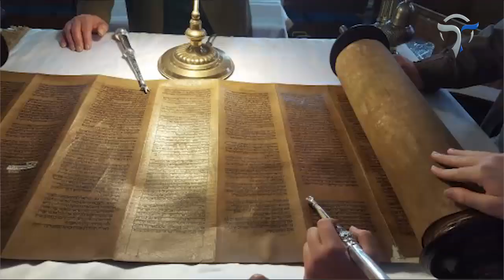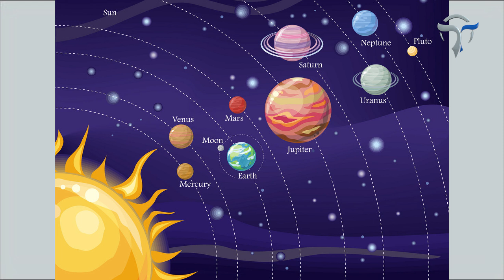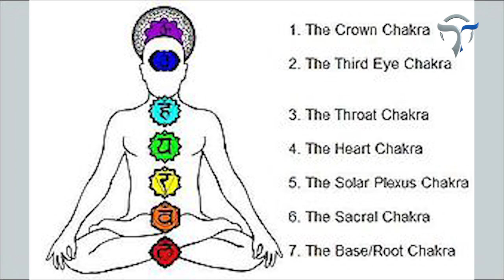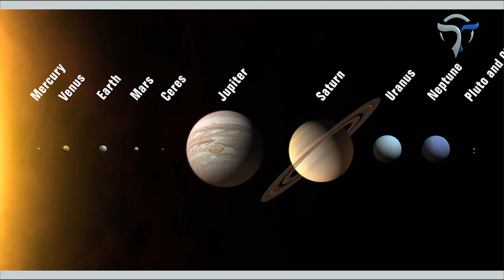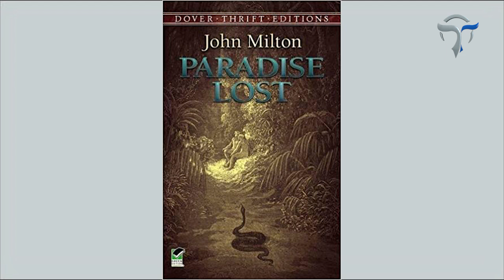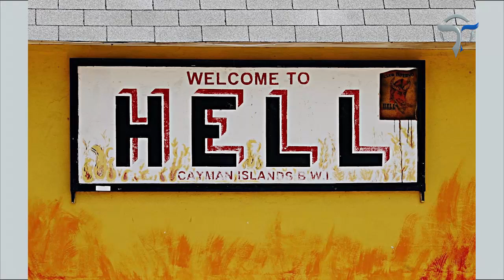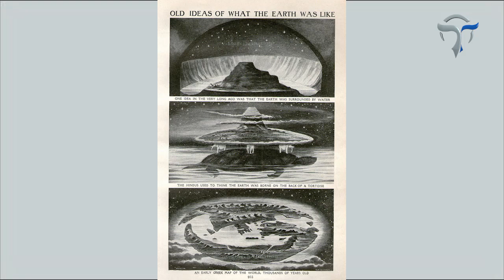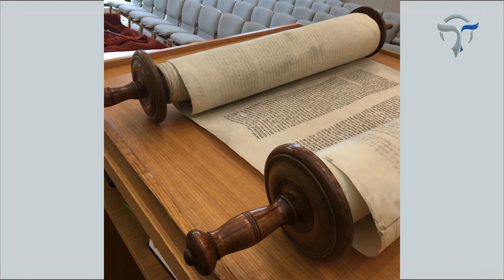KAMA UNAHISI UNAJUA UKWELI WA HII DUNIA FIKIRIA MARA MBILI VIDEO HII ITAKUCHANGANYA SANA